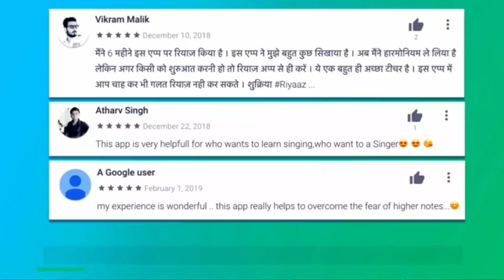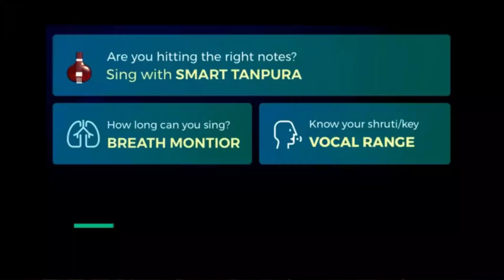इस टेकनीक से होगी आपको सुर की समझ - समझें आसानी से | Harmonium Tips for Beginners